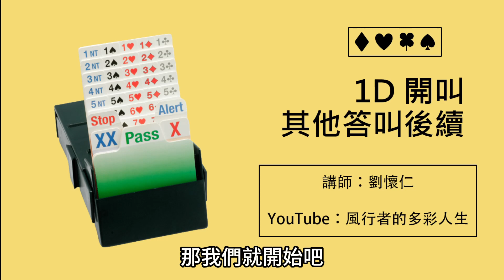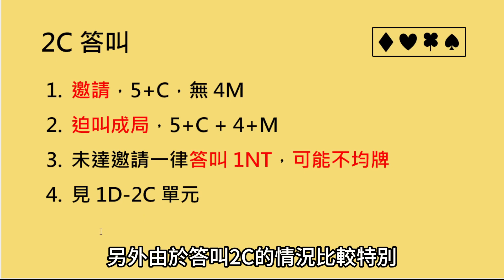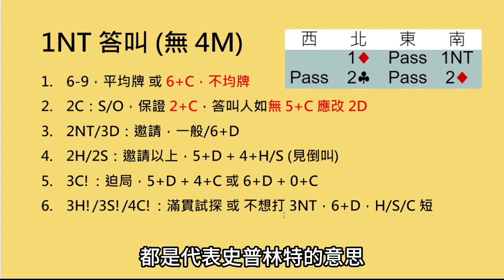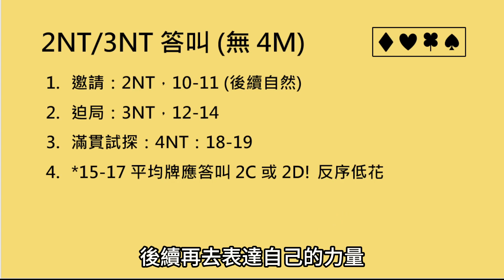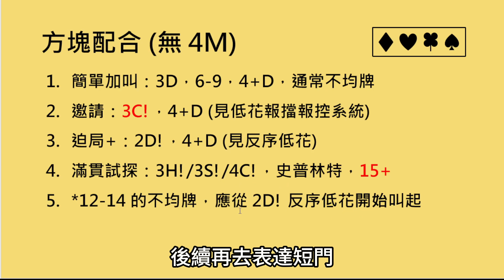【橋藝叫牌】第67課：1D開叫其他答叫後續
補充說明：
00:52
答叫 2C 包含：
1. 邀請以上，5+C，無 4 張高花
2. 迫叫成局，5+C + 4+M
*請注意，正好邀請的 5+C + 4+M 應答叫 1M！

制度不定期改版更新，請至最新影片說明欄下載最新制度手冊。

本系列影片每週二、週四更新。